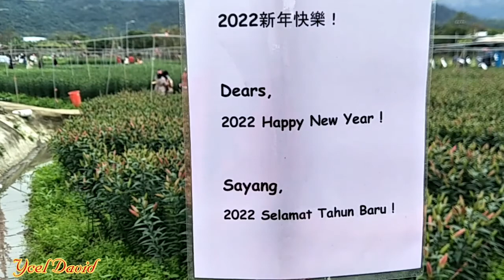Santin Flower Farm In Yuen Long Hongkong | part 2